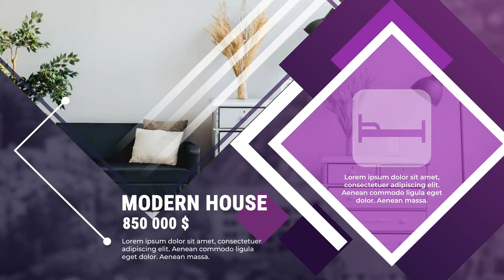Unique Real Estate Slideshow | After Effects Templates - Motion Array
Item details Unique Real Estate Slideshow is a new After Effects with a stylish design, simply text animations and smooth transitioning effects.animation. This template has everything you need to turn your idea into a reality. A great way to promote and advertise your commercial and residential real estate. Impress your audience with this professionally designed and animated AE template. No plugins required. After Effects CC 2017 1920x1080 (HD) No Plug-Ins Music Not Included: Summer Fashion Can Be Downloaded Separately. After Effects CC 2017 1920x1080 (HD) No Plug-Ins

 Unique,Real,Estate,Slideshow,Knyazevsky,After,Effects,CC,2017,1920x1080,(HD),No,Plug-Ins,After,Effects,Templates